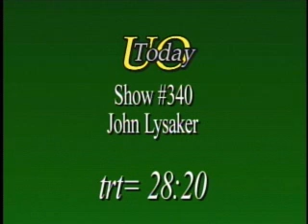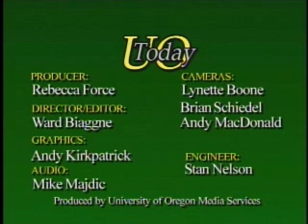UO Today #340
Humanities Center Director Steve Shankman interviews faculty, staff, and visiting lecturers about their research and interests for a 30 minute show that gives an inside look at the University of Oregon. This episode features John Lysaker, and Associate Professor in the Department of Philosophy. His teaching interests include 19th and 20th century continental philsophy, American philosophy, and the philsophy of art and literature. He is author of the book You Must Change Your Life: Poetry and the Birth of Sense, and is now working on two more.